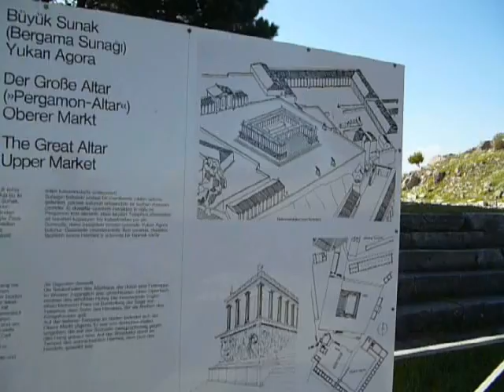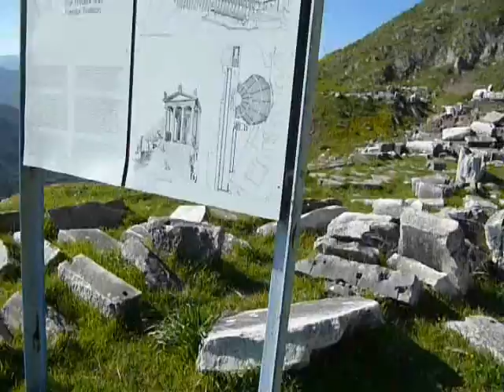Pergamon Acropolis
Pergamon (Ancient Greek: Πέργαμον or Πέργαμος), or Pergamum, was an ancient Greek city in modern-day Turkey, in Mysia, today located 16 miles (26 km) from the Aegean Sea on a promontory on the north side of the river Caicus (modern day Bakırçay), that became the capital of the Kingdom of Pergamon during the Hellenistic period, under the Attalid dynasty, 281--133 BC. Pergamon was cited in the book of Revelation as one of the seven churches of Asia. Today, the main sites of ancient Pergamon are to the north and west of the modern city of Bergama.